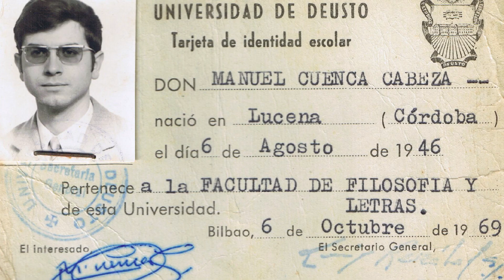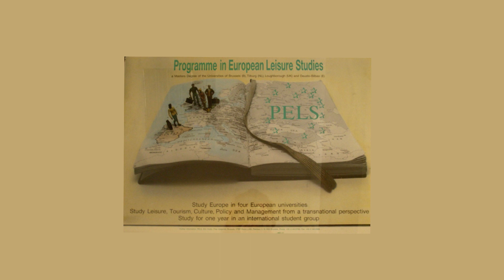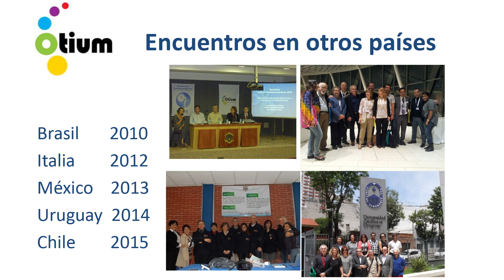Premio Villa de Rute a la Trayectoria Profesiona 2024 l: Manuel Cuenca Cabeza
El Premio Villa de Rute a la Trayectoria Profesional 2024 ha correspondido a Manuel Cuenca Cabeza. Natural de la aldea ruteña de Llanos de Don Juan, es catedrático emérito de la Universidad de Deusto (Bilbao), doctor de la Universidad de Navarra y una persona con una amplia trayectoria docente e investigadora. Autor pionero en el estudio del fenómeno del ocio, como parte importante del desarrollo del ser humano, ha sido ponente en 175 congresos internacionales